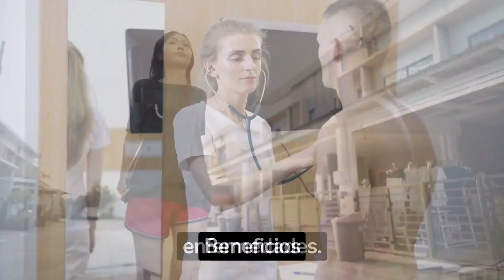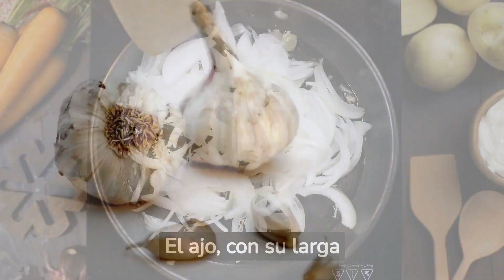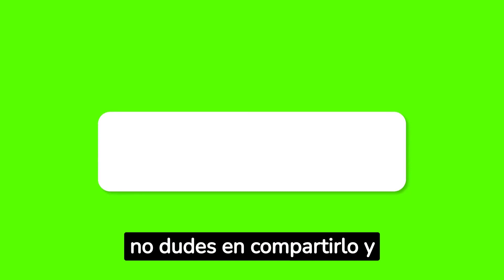El Ajo Un Remedio Natural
@Monty.57 En este video, exploraremos la fascinante historia del ajo, desde sus orígenes en Asia Central hasta su presencia en antiguas civilizaciones como Egipto, Grecia y Roma. Descubriremos cómo el ajo ha sido utilizado a lo largo de los siglos como alimento y medicina, y analizaremos las propiedades y beneficios para la salud respaldados por la investigación científica. Aprenderás por qué el ajo es considerado un poderoso remedio natural y cómo puedes incorporarlo en tu dieta para mejorar tu salud en general. ¡No te pierdas este apasionante viaje por la historia y los beneficios del ajo!